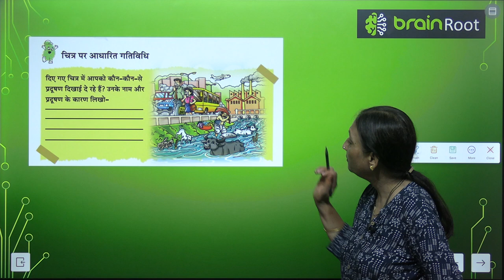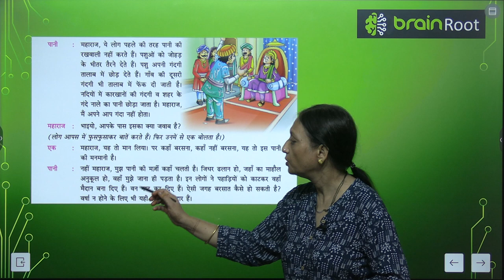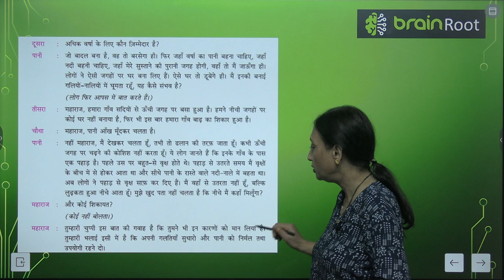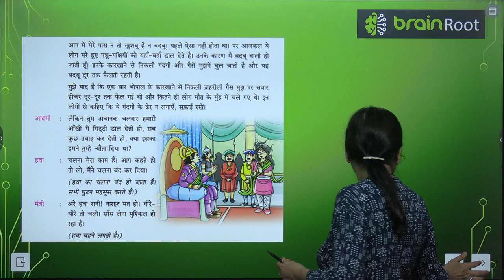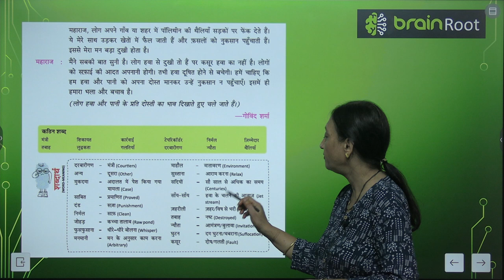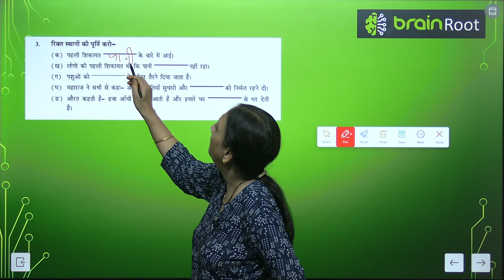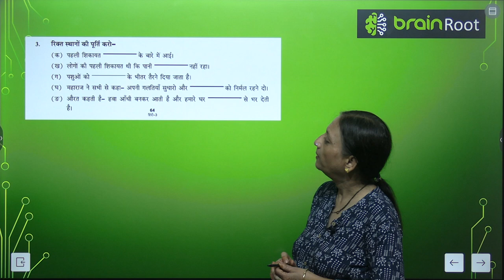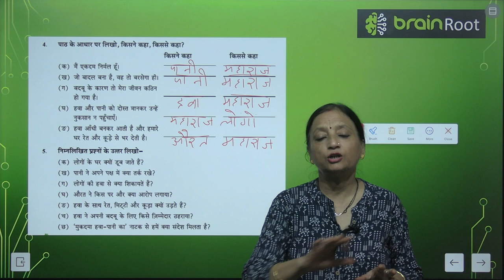AMIT PUBLISHING HOUSE BRAIN ROOT TARANG CLASS 3 CHAPTER 9 MUKADAMA HAWA PAANEE KA